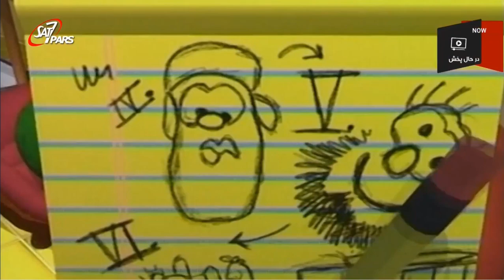VeggieTales: Love my Lips (SAT7Pars)